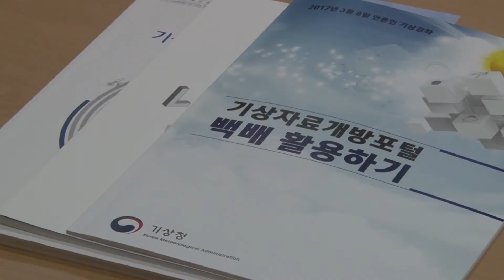날씨온뉴스 03월 2째주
기상청은 2월 28일, 언론인 기상강좌를 개최했습니다.

안녕하세요, 날씨온 이하경입니다. 지난 주에는 봄을 시샘하듯 꽃샘추위가 기승이었습니다. 하지만 점차 추위가 물러나고 봄의 향기가 짙어지고 있는데요. 당분간은 큰 추위 없이 맑고 온화한 봄날씨가 이어질 전망입니다. 그럼 날씨온 뉴스 시작합니다.

기상청은 2월 28일, 본관 정책 브리핑실에서 ‘기상자료 개방포털 백배 활용하기‘ 라는 주제로, 언론인 기상강좌를 실시했습니다. 주제 발표는 국가 기후데이터 센터장이 맡았고, 강좌가 끝난 후에는 참석자들과 오찬 간담회를 실시하는 등 뜻 깊은 자리였습니다.

요즘 봄이 왔음을 알리듯, 연일 일교차 큰 날씨가 이어지고 있는데요. 이렇게 기온변화가 큰 환절기에는 얇은 옷을 여러 벌 겹쳐 입는 것이 체온조절에 많은 도움이 됩니다. 또, 면역력이 떨어지지 않도록 꾸준한 운동으로 환절기 질환을 예방하는 것이 좋겠습니다. 이상으로 날씨온 뉴스 마치겠습니다. 시청해 주신 여러분 고맙습니다.